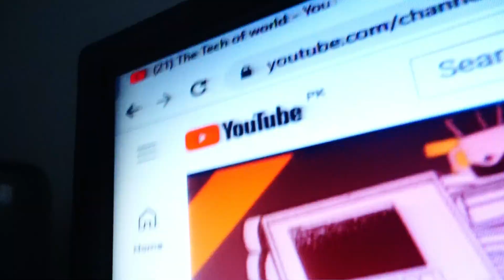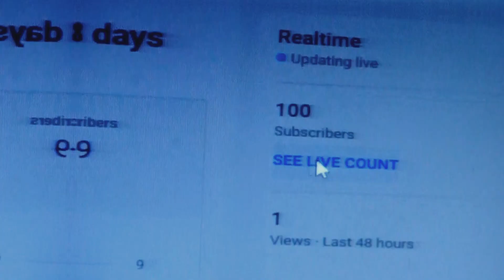FINNALY MY EXAM END?